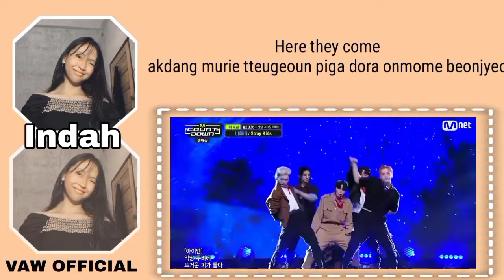[COVER] STRAY KIDS - "THUNDEROUS" by. VAW (Liya & Indah)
Welcome to this channel, back with video [COVER] STRAY KIDS - "THUNDEROUS" by VAW.

Birthday:
Liya: 14 April 2002
Indah: 15 Juni 2007

Edit by: Liya